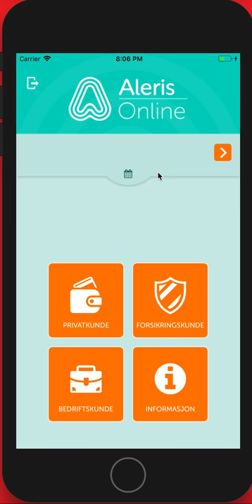bankid login flow new